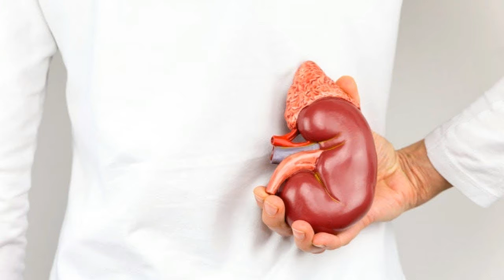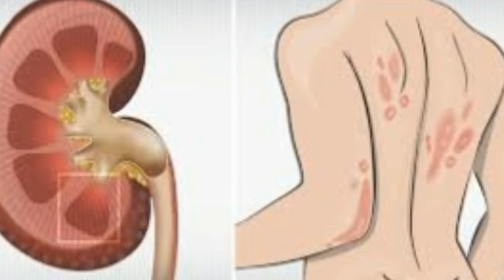TIPS ! IF YOUR KIDNEY IS IN DANGER THE BODY WILL GIVE YOU THESE 8 SIGNS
1. INSANE ! THIS IS WHAT HAPPENS TO YOUR BODY IF YOU EAT GARLIC AND HONEY AN EMPTY STOMACH FOR 7 DAYS

3. DID YOU KNOW ? IF YOU EAT GARLIC AND HONEY ON AN EMPTY STOMACH FOR 7 DAYS

BY Healthy Life Channel